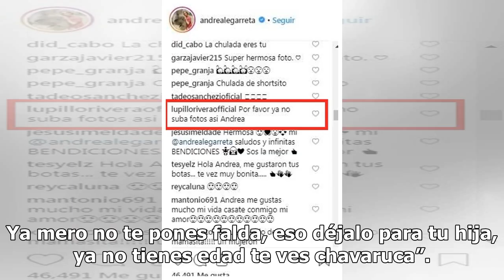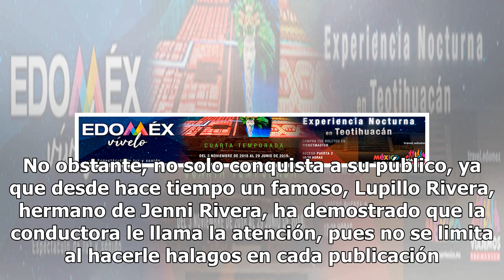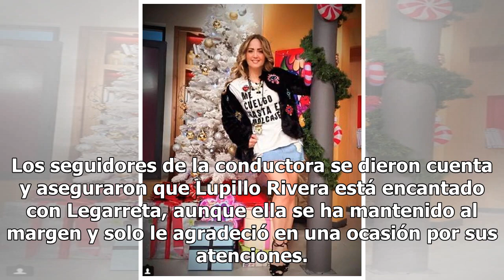Lupillo Rivera hace petición a Andrea Legarreta tras mirarla en minifalda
Desde hace varias semanas Andrea Legarreta ha causado gran controversia al publicar varias imágenes en diminutas prendas, sobre todo con faldas que dejan al descubierto gran parte de sus torneadas piernas y que deleitan la pupila de más de uno. Sin embargo, no todo ha sido miel sobre hojuelas, pues ...